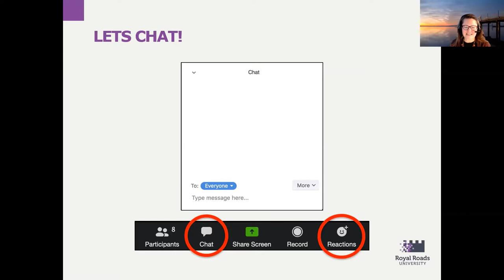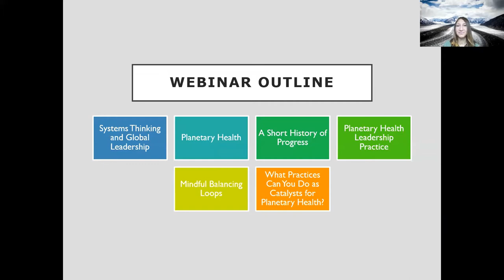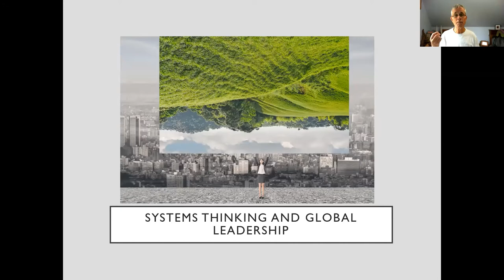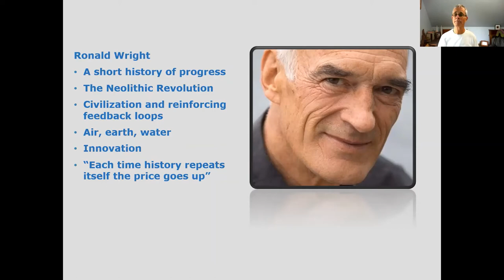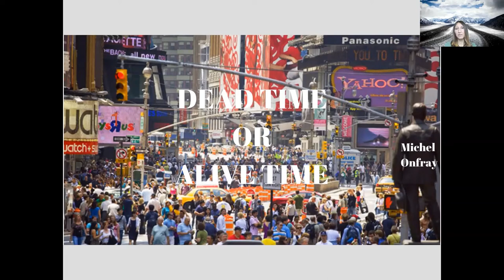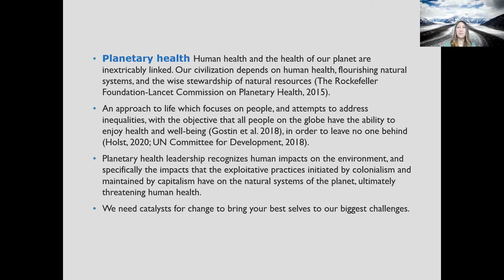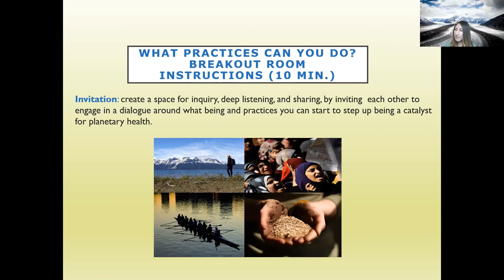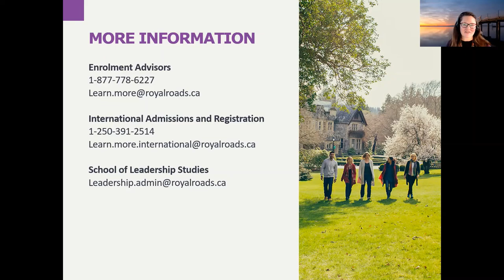Why Planetary Health Matters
Why Planetary Health Matters is the first session in our From Local to Global Leadership webinar series.

For the first time in history, climate change is the result of human impacts.The field of planetary health recognizes human impacts not only on the environment but, specifically, the impacts that the exploitative practices initiated by colonialism and maintained by capitalism have on the planet's natural systems. Our human systems - political, economic, and social - shape the future of humanity as it is the Earth’s natural systems that determine the safe environmental limits within which humanity can flourish.

Hosted by RRU’s Master of Arts in Global Leadership, Dr. Wanda Krause and Dr. Guy Nasmyth explore the complexities of our current climate crisis and why planetary health matters.